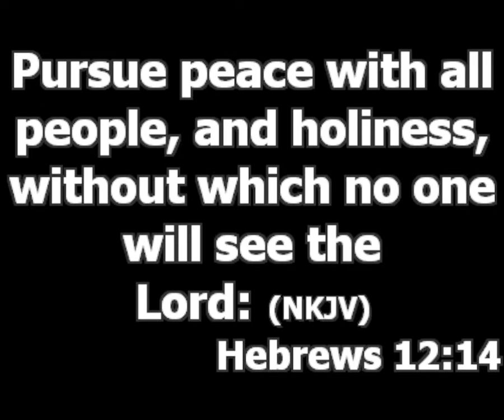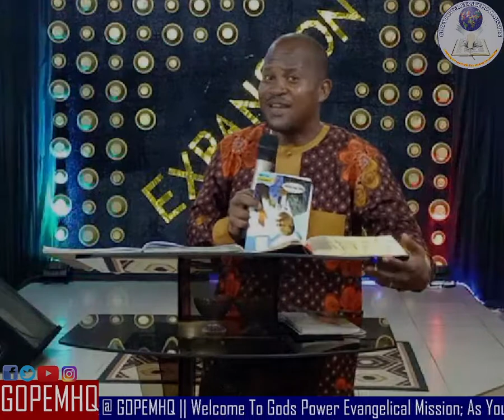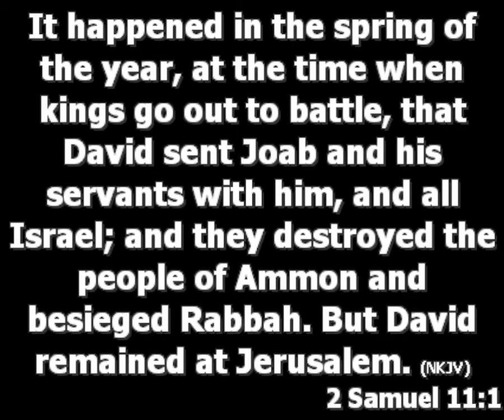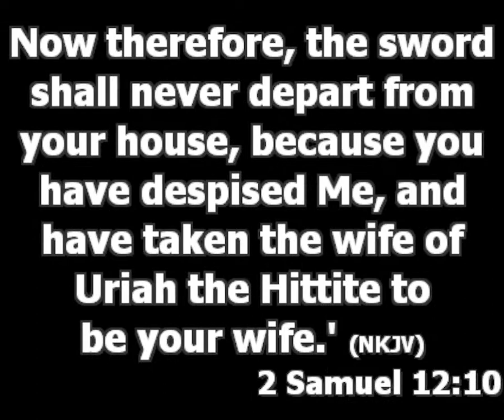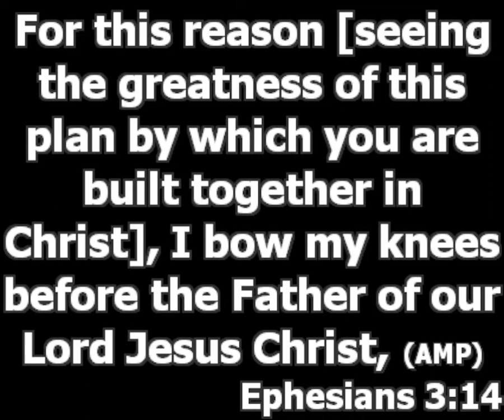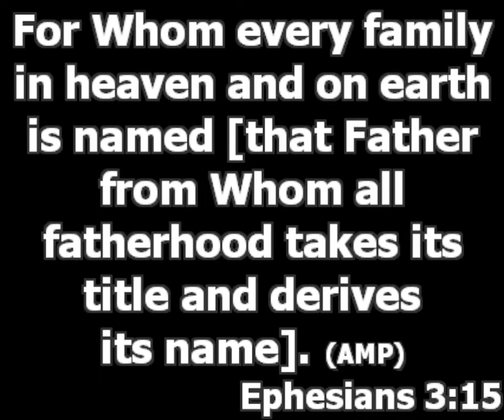Problem Solving In Marriage | Marriage Pt 11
This Message is the 4th in the series on how to solve problems that arises in marriage